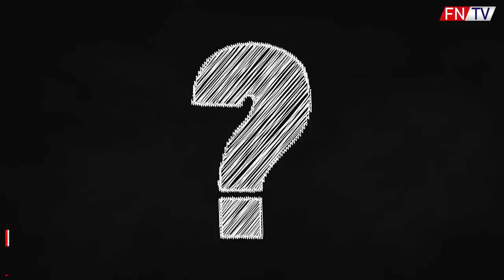STANCIU V SLAVII